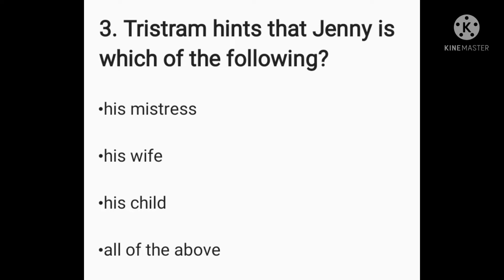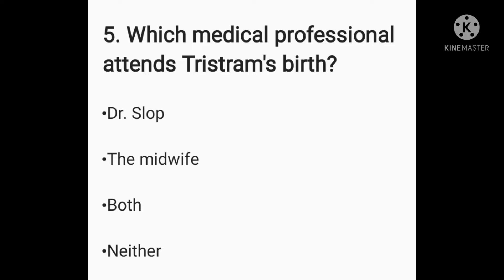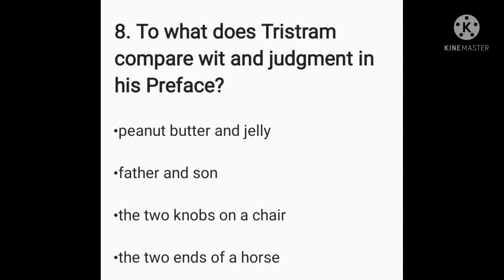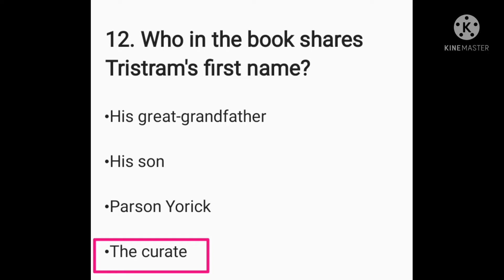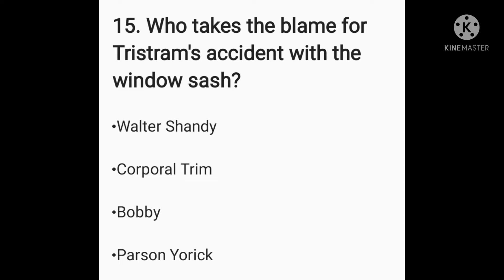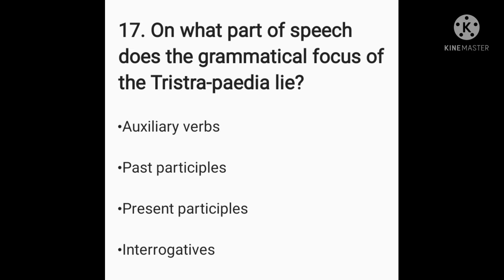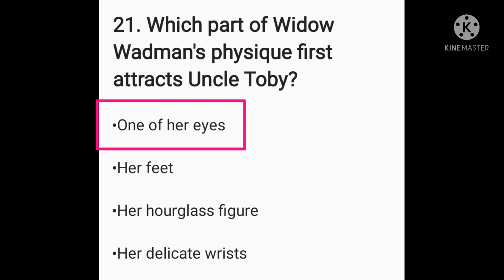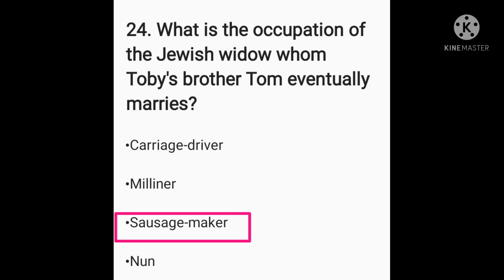MCQs Tristram Shandy Laurence Sterne | Laurence Sterne@studyadmirers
The Life and Opinions of Tristram Shandy, Gentleman, also known as Tristram Shandy, is a novel by Laurence Sterne. It was published in nine volumes, the first two appearing in 1759, and seven others following over the next seven years. It purports to be a biography of the eponymous character.